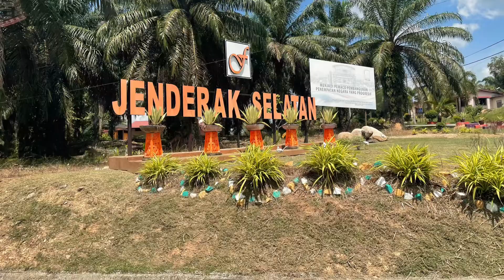RC Crawler Competition @JSSTONE V1 For Class 2 Open 31/11/2021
RC Crawler Competition Class 2 Open @JSSTONE V1